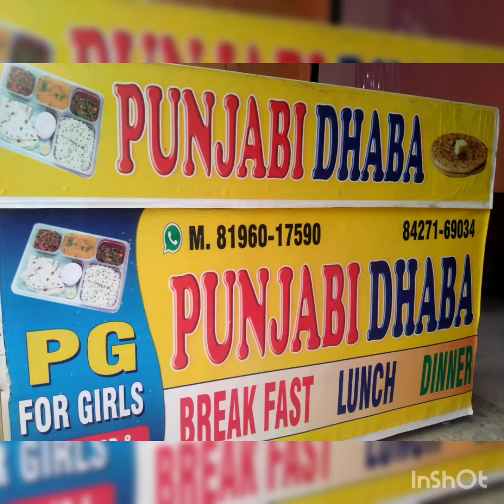APKA APNA PUNJABI DHABA🥘🍲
Special chilly boondi raita